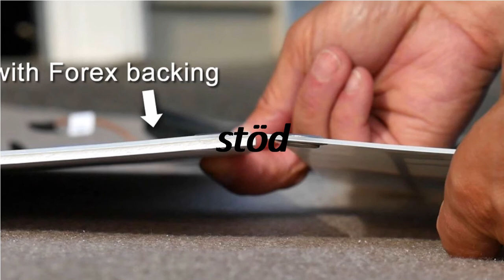How to say backing in Swedish? stöd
"How to pronounce backing? How to say backing in Swedish. How to pronounce backing  Learn the pronounciation backing! stöd  Expand your vocabulary, learn Swedish words. Use this free pronunciation guide to practice words at a time. Learn for free. Thank you for viewing, please like or subscribe! hoe om te sê, si të thuash, እንዴት እንደሚናገር, wie sagt man, comment dire, come dire, como dizer, как сказать, nasıl denir, cómo decir, 怎么说,"